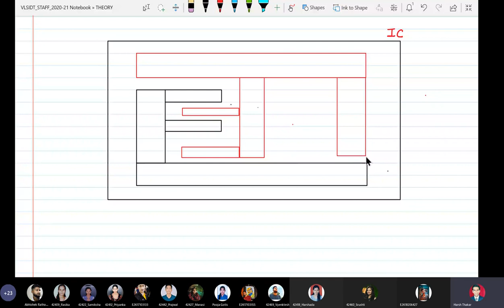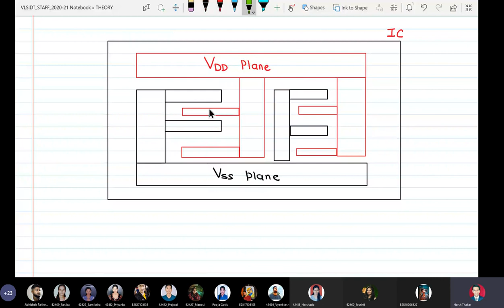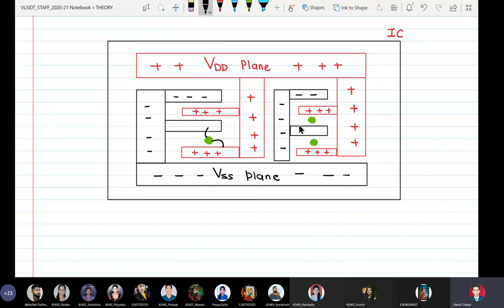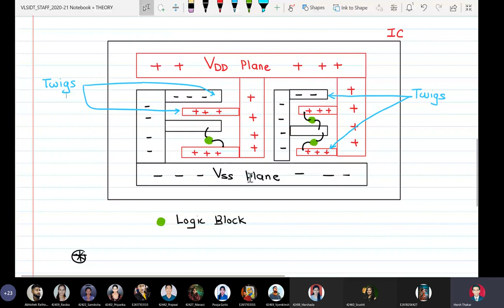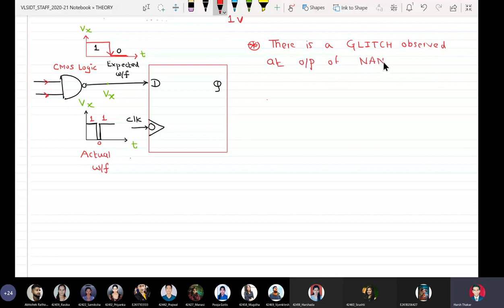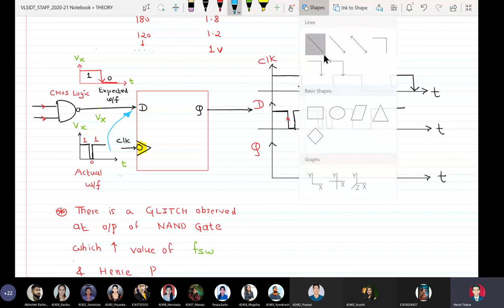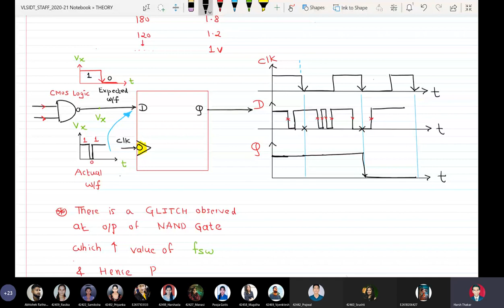TH - 36: 13-10-2020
UNIT - II :

1) POWER Distribution
2) Power Optimisation
3) Signal Integrity Issues